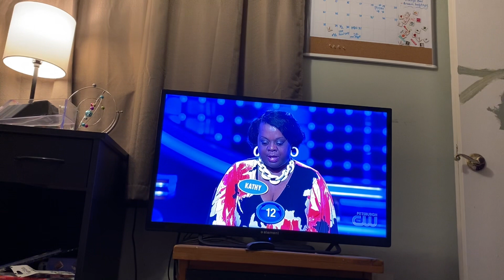Family Feud shocking fast money 1 point away from $20.000 😨